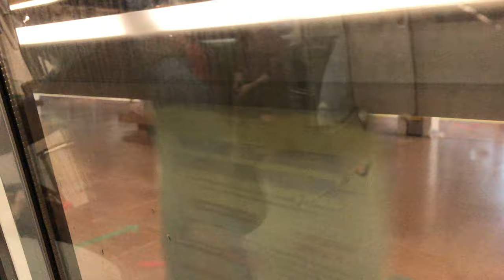⁴ᴷ⁶⁰ [Still Better] SMRT Trains, NSL Train Ride [Jurong East → Bt Batok] - Kawasaki C151 117/118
Date of Recording: 17 June 2020
Slot: 223
Line to Destination: North South Line to Marina South Pier
Rolling Stock: Kawasaki Heavy Industries & Nippon Sharyo - C151 117/118
Stretch: NS1 EW24 Jurong East to NS2 Bukit Batok

Along the way, someone told me that there is a C151 running on this slot, due to be at Jurong East around 0715hrs. I waited for this and I got it. Although its during the start of AM Peak and being able to ride this out, seems to be a luxury deal.